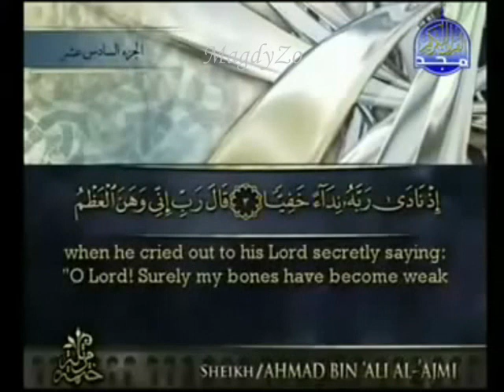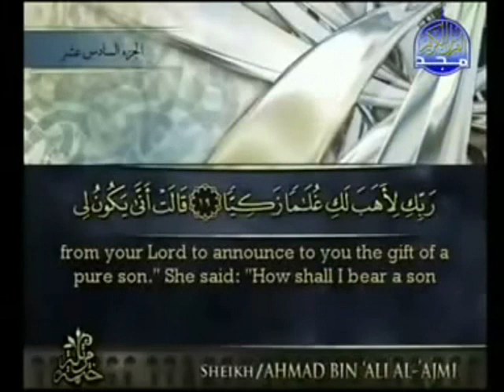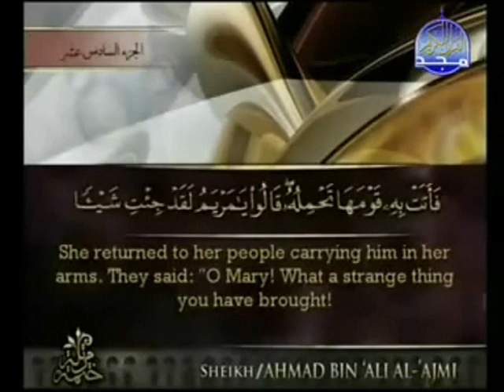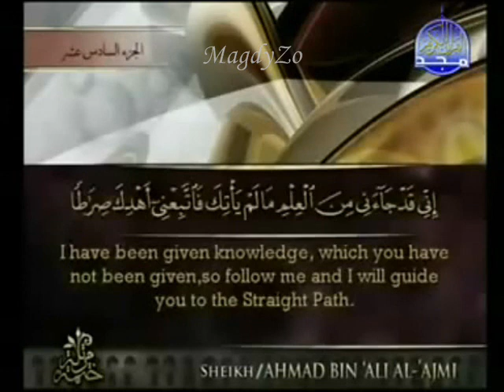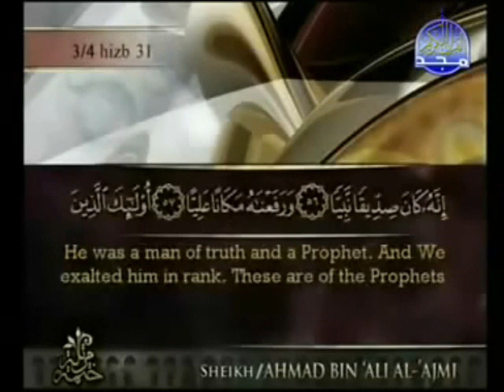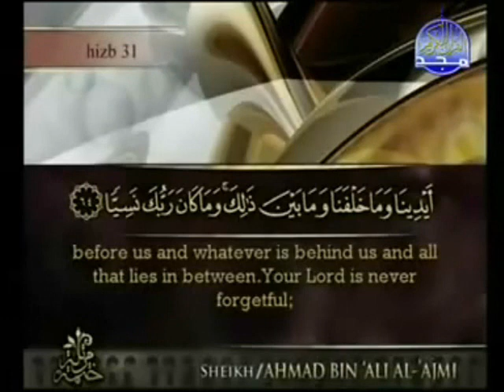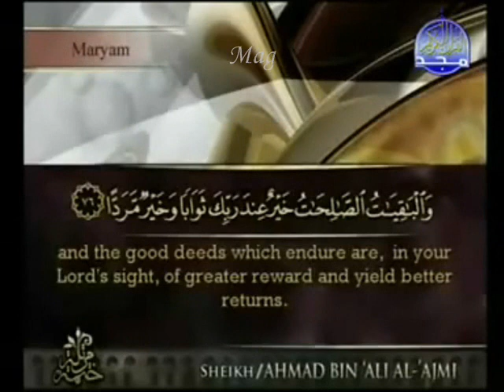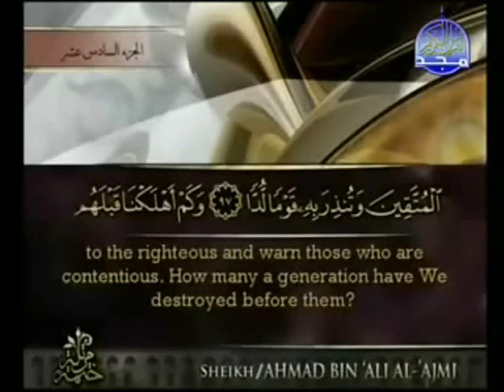Surat Maryam (Mary) with English translation | سورة مريم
Surat Maryam (Mary) with English translation |  سورة مريم تلاوة الشيخ احمد بن على العجمى

Sura Maryam (Arabic: سورة مريم‎, Sūratu Maryam, "Mary") is the 19th sura (chapter) of the Qur'an and is a Makkan sura with 98 ayat (English: verses). It is named after Maryām, the actual (Semitic) name for Mary, Mother of Jesus (Isa). The popular variant of the name Maryam, Mary, is a Westernized or Anglicized version. Similarly, the popular, Westernized or Anglicized name Jesus is actually Yeshua.
The sura tells the story of the birth of Yahya after his father's desperation for having a successor. It goes on to say that God Himself named him and that he was the first to carry this name. This account is immediately followed by the account of the annunciation to the virgin, Mariam (Mary). Jesus (known as Isa in Islam) is much revered by Muslims as a very important prophet of Islam, similar to Adam, Ibrahim, Musa and Muhammad but not as the Son of God as is the belief in Christianity. Islamic belief holds that he was born of a virgin birth but that neither he nor his mother were divine. Actually, in this Sura, God describes those who say that Isa was the Son of God as saying something blasphemous, as God is the omnipotent creator and that all the creatures in earth and in heaven are God's servants. Maryam is venerated but not as the mother of God.